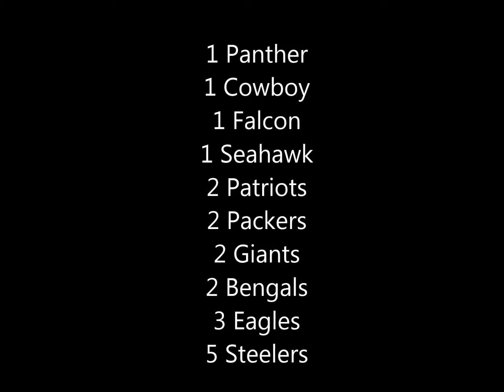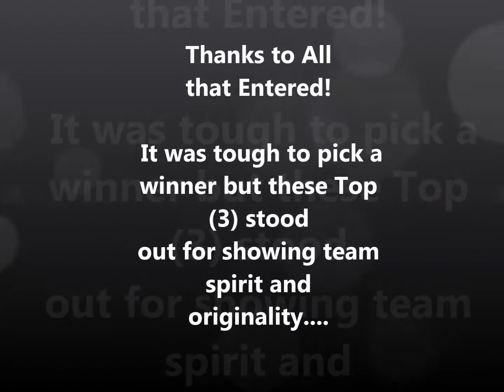NFL Opening Day Contest Winner - Marina Inn at Grande Dunes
The Marina Inn at Grande Dunes had a lot of fun with all of the entries in our NFL Opening Day Photo Contest! With 20 entires, it was difficult to pick one winner. Ultimately, it came down to choosing the entry that we felt was the most genuine as well as exuded team spirit!

Watch the video to see who won the two night stay at Marina Inn at Grande Dunes!